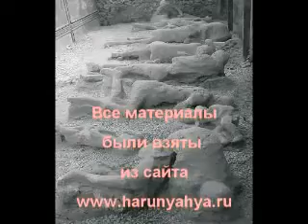ГИБЕЛЬ ПОМПЕИ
ru.harunyahya.tv
ru.a9.com.tr
pomogi-islamu.ru
chistota-mumina.ru